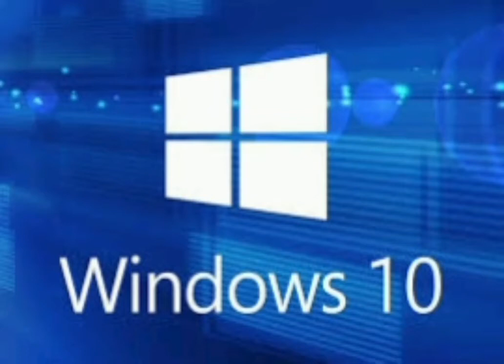Microsoft Windows 10 Startup Sound